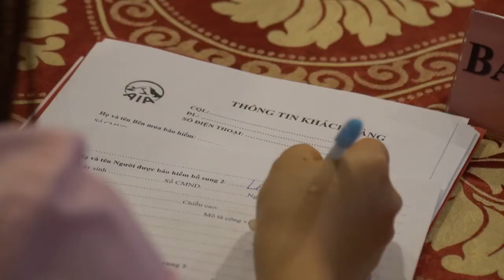AIA Nghệ An chi trả hơn 365 triệu đồng quyền lợi cho khách hàng